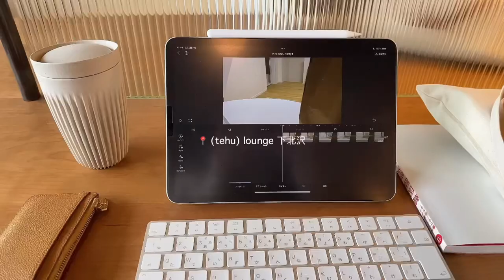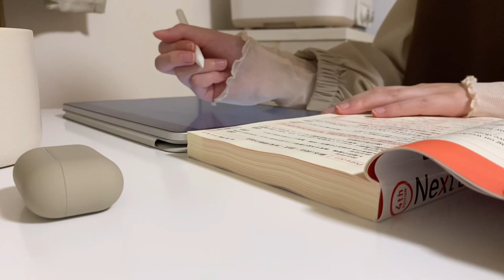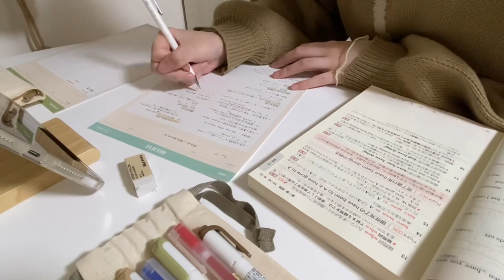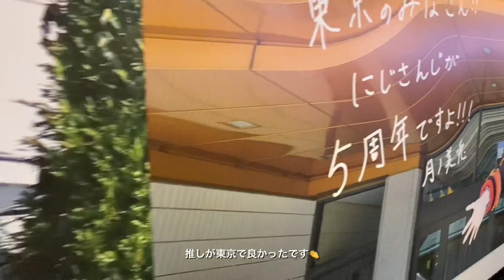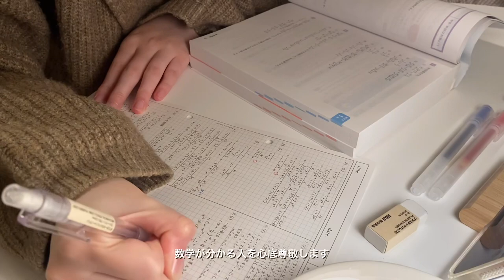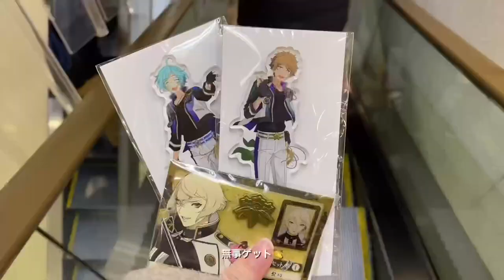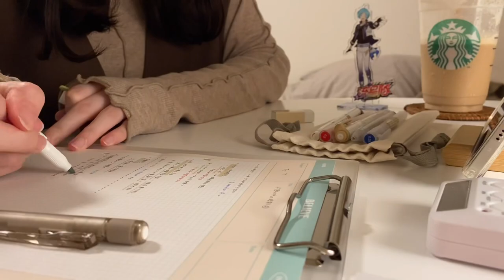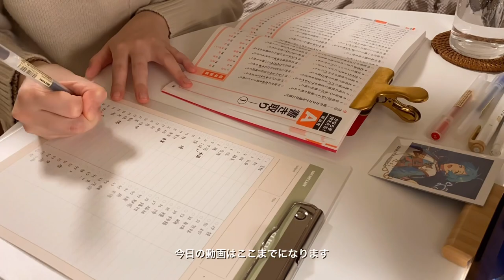〚study vlog〛 推しに見守られながら勉強する｜あんスタ｜23歳になりました🎂｜タイムラプス｜一人暮らし｜オタク